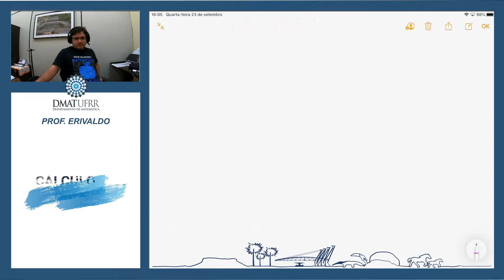AULA 5 - CÁLCULO DIFERENCIAL E INTEGRAL III